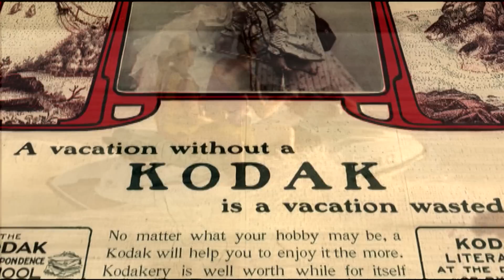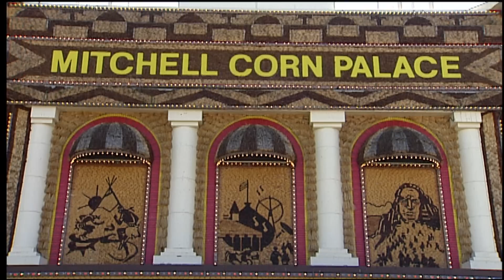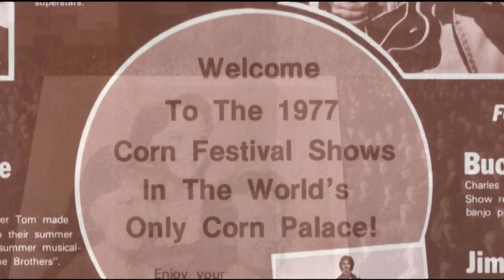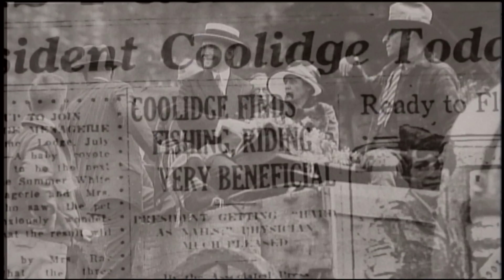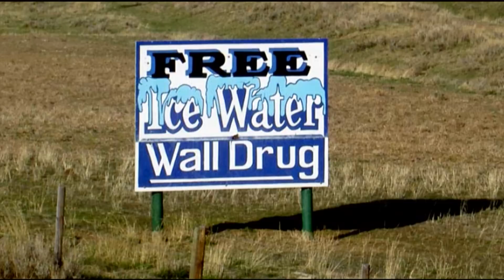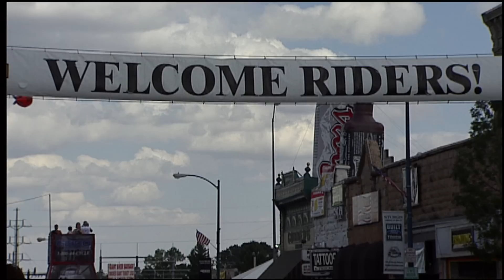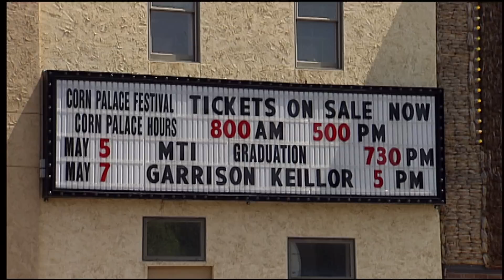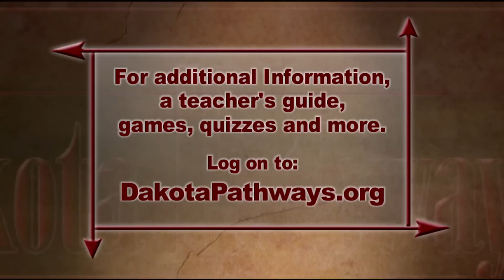Dakota Pathways: On Vacation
Dakota Pathways: A History was a 20-part series used by Educator's across South Dakota for use in their classrooms. The 14 minute long segments explore some of the history of South Dakota. On Vacation is the 16th segment produced in the series.

What would life in South Dakota be without vacation time? This episode explores how leisure and travel have been entwined with the history of South Dakota from the earliest times. Even in the 1830s visitors "vacationed" here to see our natural wonders. Tourism is the second largest industry in our state. From Mount Rushmore National Memorial to the great lakes on the Missouri, from the lower James River Valley to the lake country of Sisseton, South Dakota is a vacation wonderland. We look at the history of tourism and how it has grown and why.